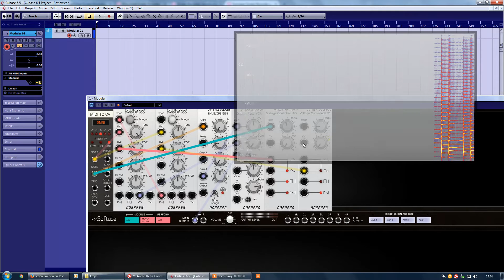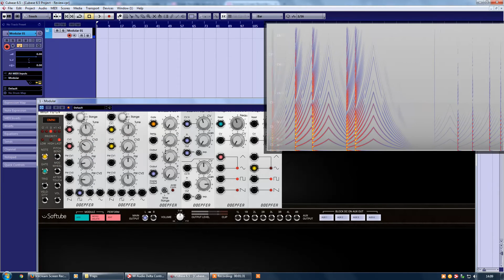It's a test